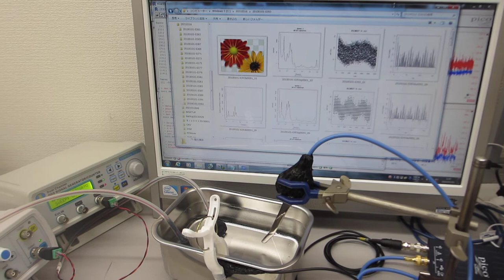‹音圧データの計測・解析・評価›（音圧測定解析 100MHz、発振制御 25MHz）